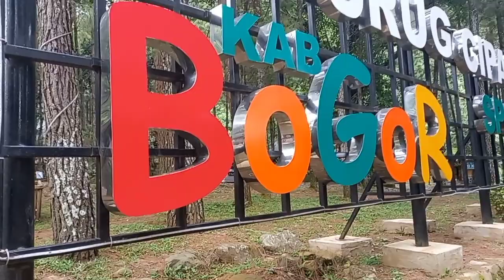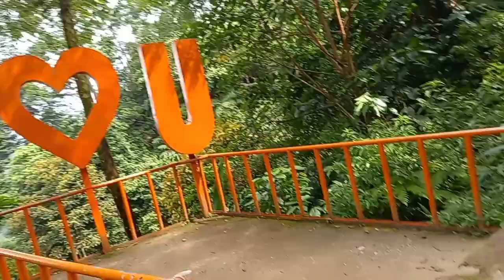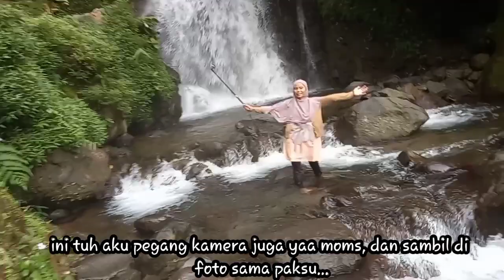Jalan Jalan Ke Curug Cipamingkis Bogor || Healing Time, Liburan Sebentar dari Aktivitas IRT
Assalamualaikum..
Halo moms hai teman-teman semua, perkenalkan aku cikha atau boleh juga di panggil mama Hanif, aku adalah seorang ibu rumah tangga yg memiliki 1 anak Balita tanpa ART.. aku suka sharing kegiatan ku sebagai ibu rumah tangga, kegiatan ibu rumah tangga yg gak ada habis nya, seperti bersih2 rumah, masak, foodprep, belanja kepasar,belanja bulanan, haul barang2, dan sesekali refreshing jalan jalan singkat untuk menyegarkan pikiran ku, karena ibu rumah tangga juga perlu me time ya moms..

Yuk berteman dengan ku di Ig..

Wassalmualaikum wr.wb

Edit : Kinemaster Pro,  pict art